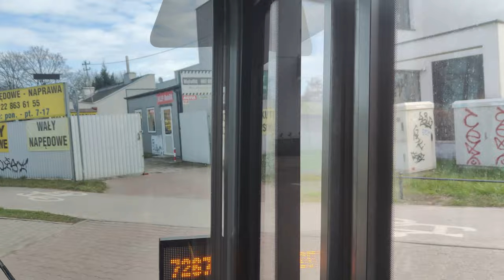Linia 191 - Solaris Urbino 18 IV CNG #7726 ( MZA Warszawa )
Kierunek: Plac Narutowicza
PRZYSTANKI:
 Regulska 01
 Piastowska 02 N/Ż
 Kuźnicy Kołłątajowskiej 01 N/Ż
 Spisaka 01
 Sosnkowskiego 01
 Adamieckiego 01
 Szancera 01
 Skoroszewska 01
 Dzieci Warszawy 01
 Zapustna 01 N/Ż
 Ryżowa 02
 PKP Włochy 02
 Stawy 01 N/Ż
 Mikołajska 03
 Popularna 01
 PKP WKD Aleje Jerozolimskie 01
 Śmigłowca 01 N/Ż
 Berestecka 01
 Rondo Zesłańców Syberyjskich 03
 Szczęśliwicka 01
 Bitwy Warszawskiej 1920 Roku 01
 Och - Teatr 01
 Plac Narutowicza 16